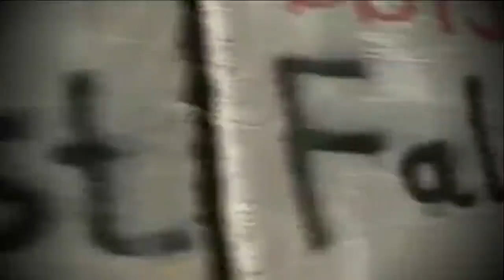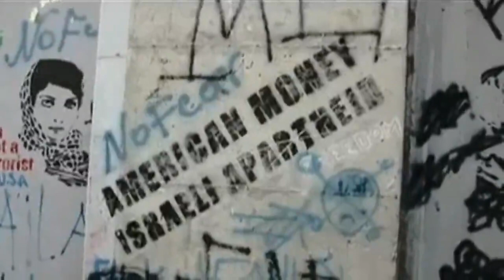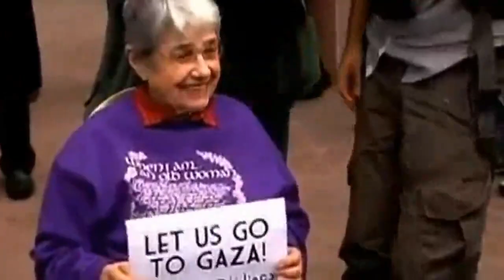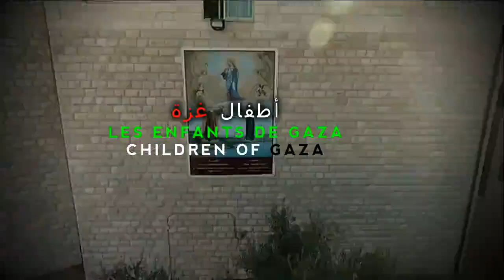كلمات وتلحين محمد علي معاشي ( اطفال غزة)-(mohamed diab tiaret)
نحن معكي يا ارض فلسطين ظالمة او مظلومة
كلمات وتلحين محمد على معاشي
عازفة على قيتار    مينجاد بن علودا
ومع اخراج محمد دياب